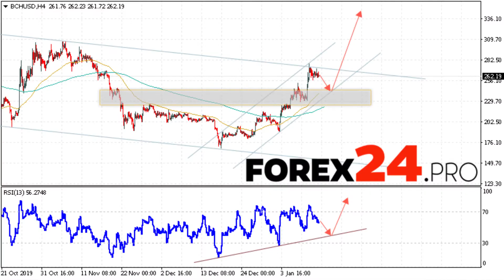Bitcoin & Bitcoin Cash Analysis & Predictions 2020/ Edgar Gabriel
Schools and Companies I work with: Discounts Below
Id love to know what you took and how you are linking it💕
📌Get 10$ In Bitcoin: Sign up for Coinbase via computer ONLY:
When you buy 100$ of Crypto get 10$ of FREE BITCOIN
Claim your invite now:
- Edgar Gabriel